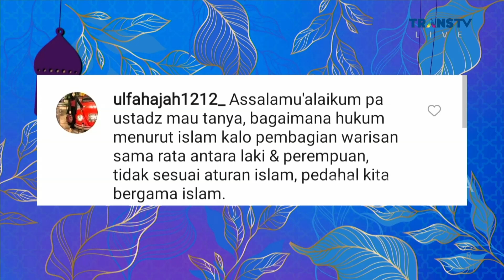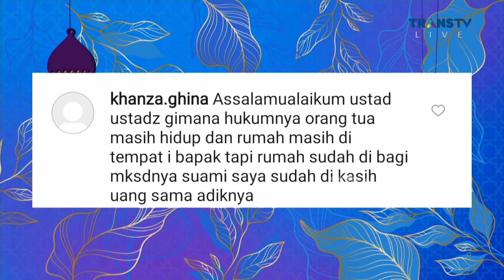Ini Cara Pembagian Warisan yang Benar | ISLAM ITU INDAH (25/5/23) P4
Islam Itu Indah Kali ini akan membahas Inilah Jalan Menuju Surga Bersama Keluarga. Saksikan selengkapnya hanya di ISLAM ITU INDAH TRANS TV